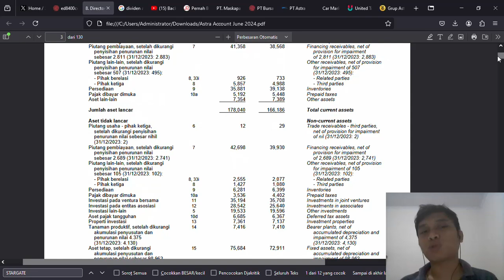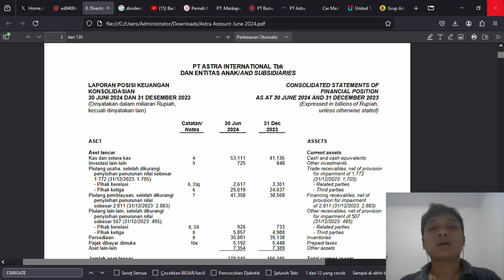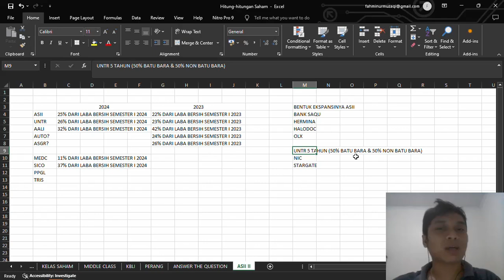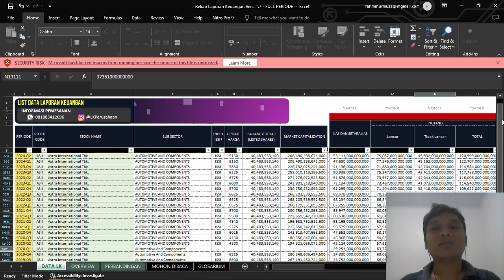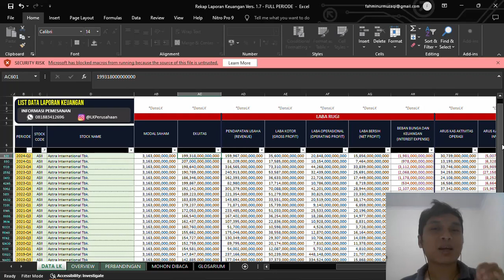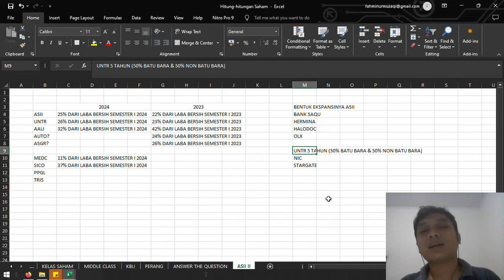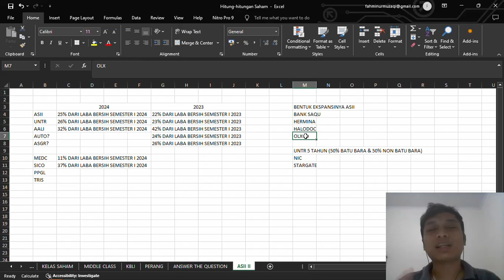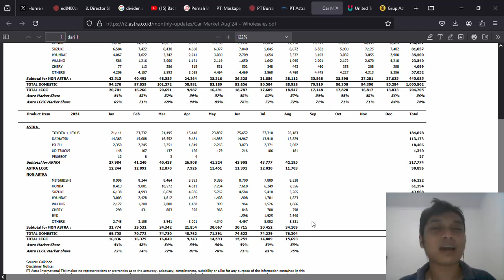DIVIDEN INTERIM PPGL, ASII, UNTR, AALI, SICO. PENJUALAN BYD MENINGKAT 50%. STRATEGI ASII BAGAIMANA?